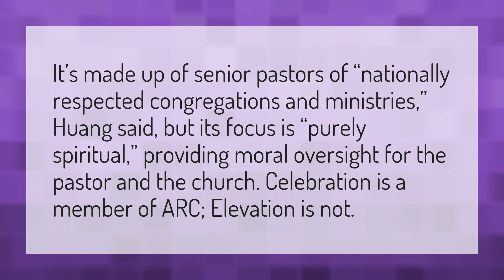Is Elevation Church an Arc Church?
Elevation Church • Is Elevation Church an Arc Church?